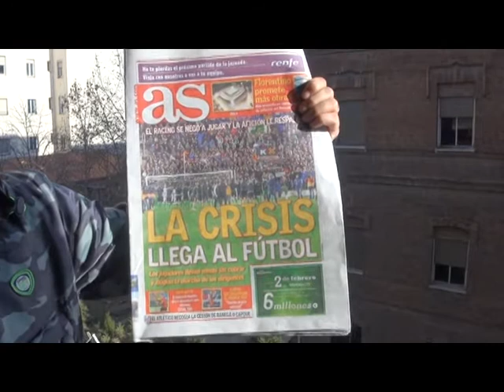ทรรศนะ นักเตะ ราซิ่ง ซานตานเดร์ ประท้วงไม่เตะเกมโกปาเดลเรย์ โดย..เจมส์ ลาลีกา